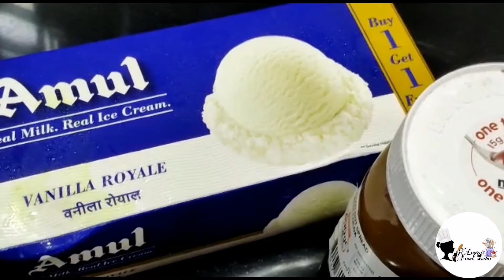Nutella shake | Nutella Thik Shake | 2 Ingredients Nutella shake | 2 Ingredient Recipe | Shorts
Nutella shake | Nutella Thik Shake | 2 Ingredients Nutella shake |  2 Ingredient Recipe

Hello Peps !
Welcome back
After Refreshing Mojitos.. I'm back with NUTELLA THICK SHAKE !
Nutella lover will just love this !
This shake have only 2 Ingredients !
It's soo yumm & Chocolateeee..❤️
Do try this !
Share this recipe with NUTELLA Lovers !

Cooking Music no copyright Food Background Music by WeSpeakMusic 4k